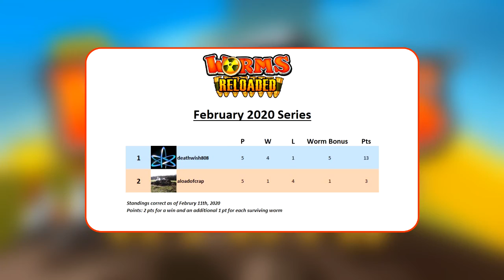Worms Reloaded | Deathwish808 vs ALOC (a.k.a. JJ) [2020-02-10]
Just a single game today from DW and ALOC, as Deathwish looks to extend his already impressive lead at the top of the table.  Does ALOC have an answer for the powerhouse and can he close the gap?